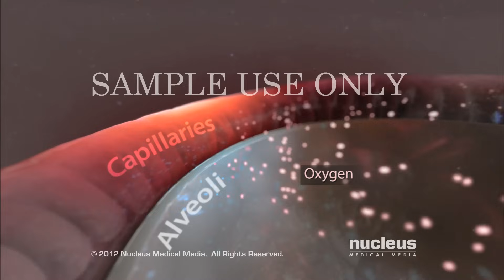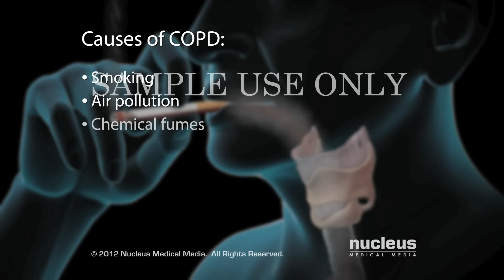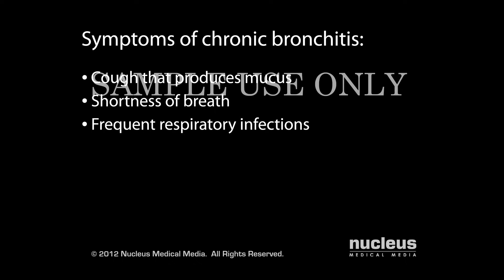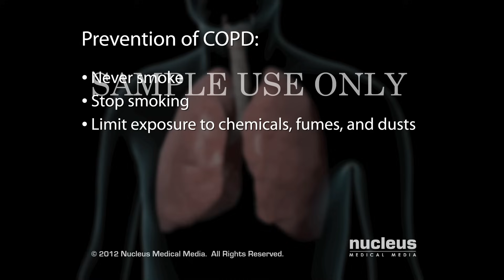COPD I Nucleus Health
Hospitals and health systems can license this video for content marketing or patient engagement.

This video, created by Nucleus Medical Media, explains the causes, symptoms, and treatments for chronic obstructive pulmonary disease (COPD). The differences between normal and damaged lung anatomy are outlined. This animation also details the development of emphysema and chronic bronchitis, which are the main conditions that cause COPD. Treatments, such as medication and surgery, are outlined.

ANH12080